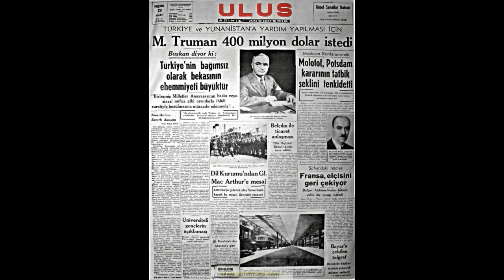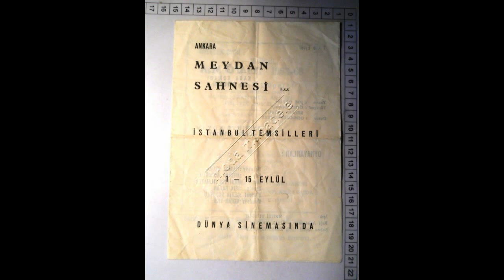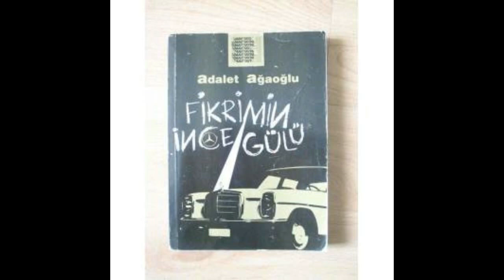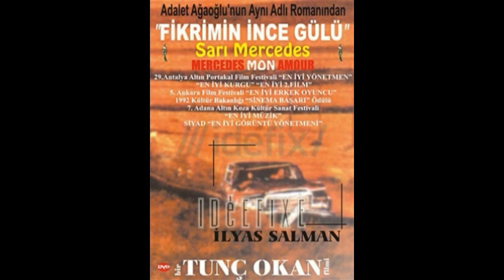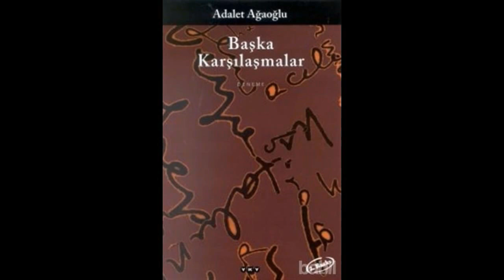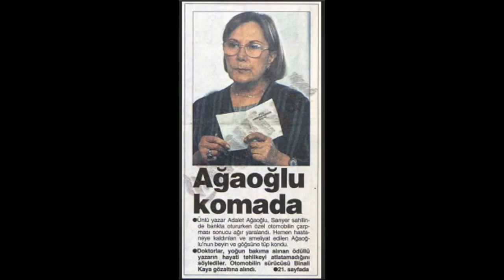Adalet Ağaoğlu (Çağdaş Türk Edebiyatı Kısa Biyografi Denemeleri)